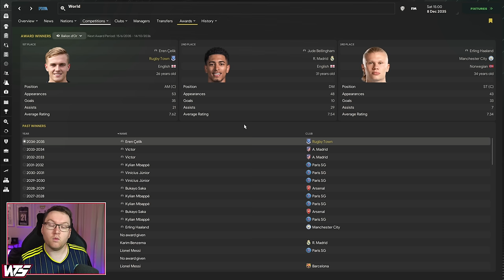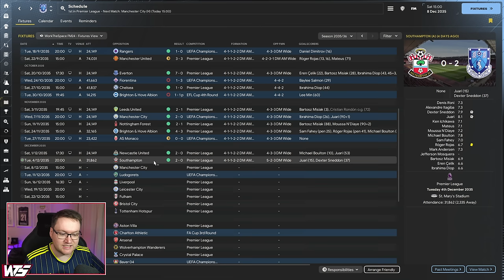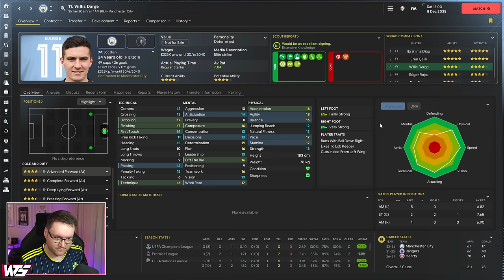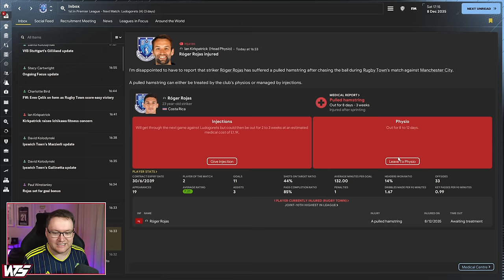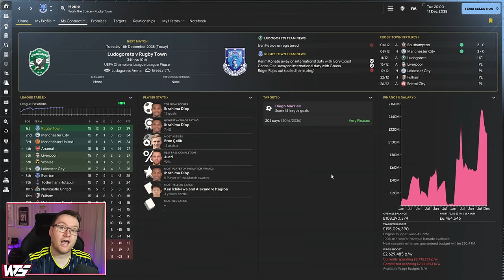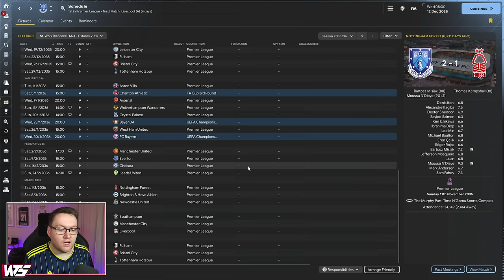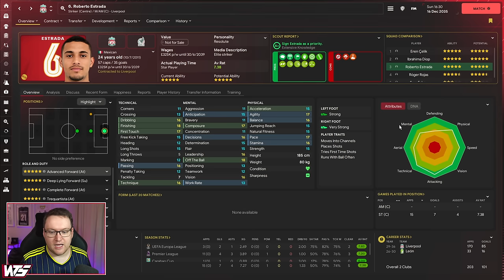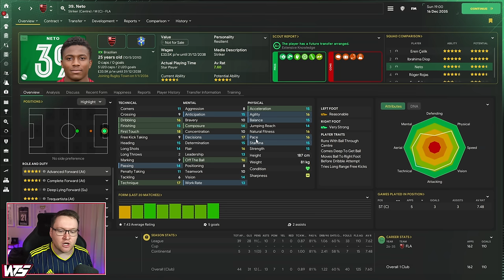MY PLAYER WON THE BALLON D'OR! - Park To Prem FM24 | Episode 107 | Football Manager